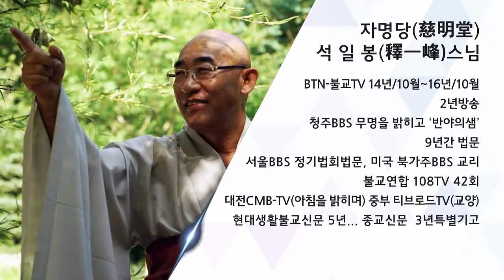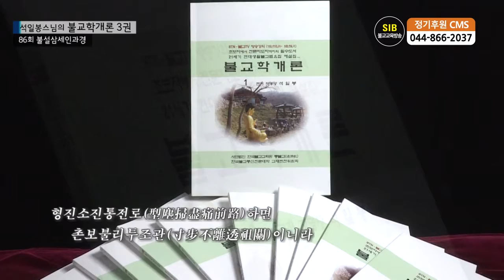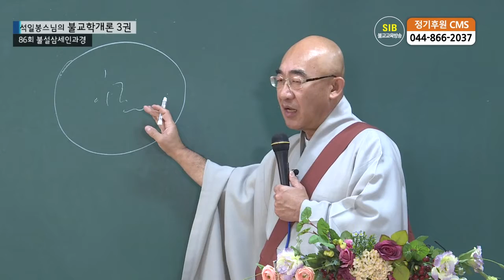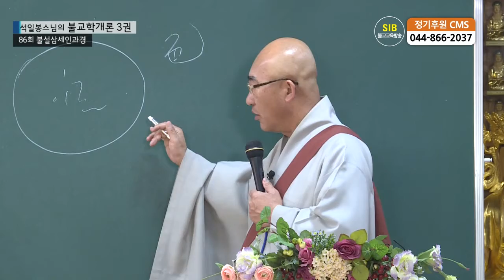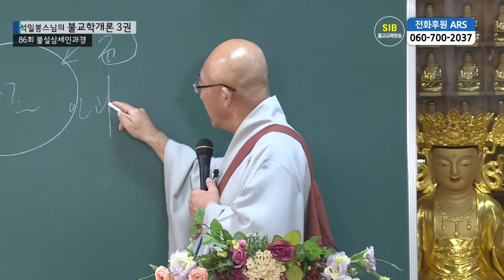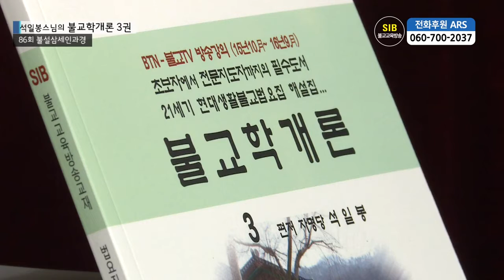제86회(불교학개론3권) - 콩심은데 팥나는가?... 불설삼세인과경 2...